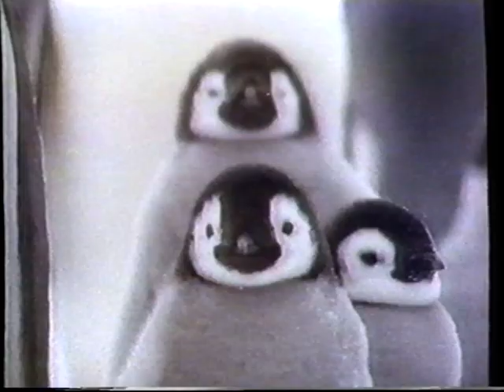Fugle fra Nord til Syd afsnit 1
Første afsnit af BBC serien Birds for All Seasons (The Ends of the Earth) fra 1986, indtalt på dansk af Jens Olesen. Dette afsnit handler hovedsageligt om pingviner og andre fugle i Antartkis.